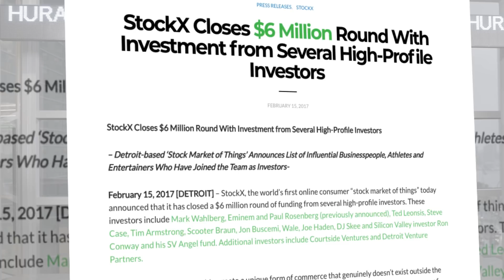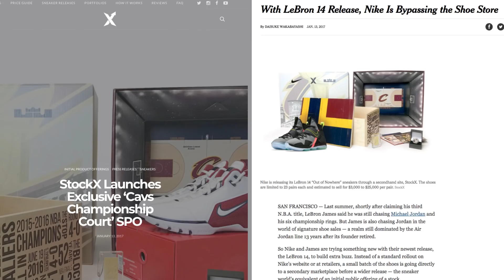StockX 2017: A Year In Review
2017 is in the books and thanks to you, it was our best year yet. From launching streetwear, watches, and handbags, to collaborating with Eminem, to raising over $600,000 for charity, you could say 2017 was full of non-stop action. But fasten your seat belts, because we are just getting started. 2018, let's do this.